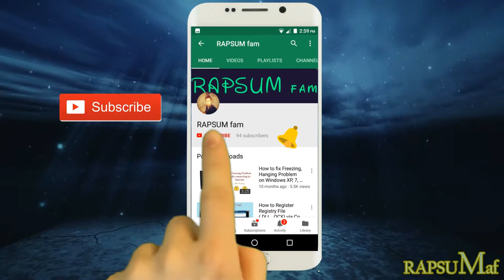(Germany vs Sweden) 😂😂😂 Engineering College Football Match - HOSTEL 1 vs HOSTEL 6 - (Tiebreaker)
Assam Engineering College Football Match.

Hostel 1 vs Hostel 6

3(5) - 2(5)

Final Tiebreaker Time.

Best Laptops:

1) HP

Mobile:

1) Redmi Note 4

2) Redmi Note 5

3) Redmi Note 5

4) Redmi Note 5 Pro

5) Redmi Note 5 Pro

6) Redmi Note 5 Pro

7) Redmi Note 5 Pro